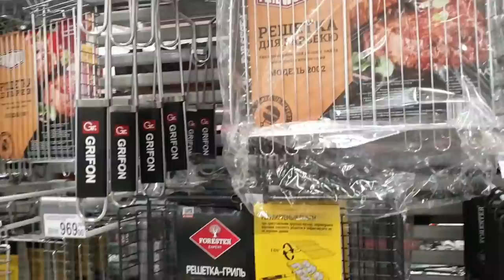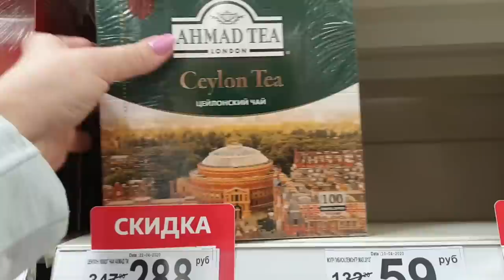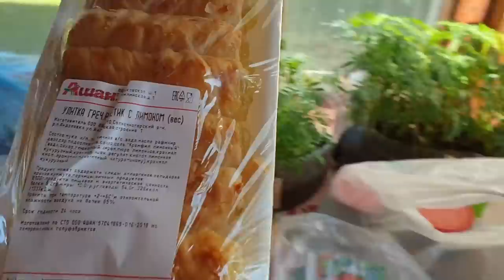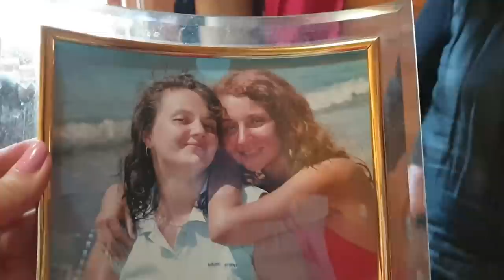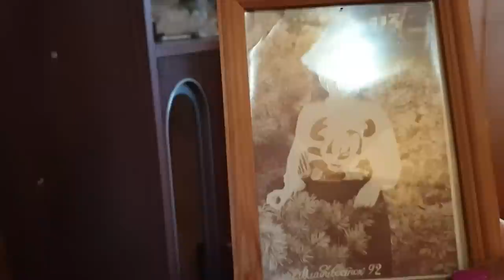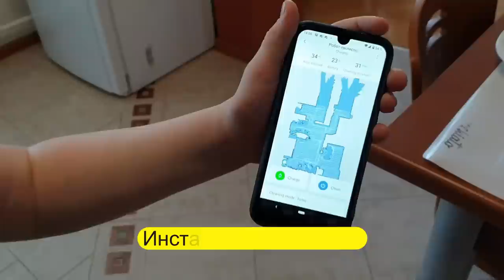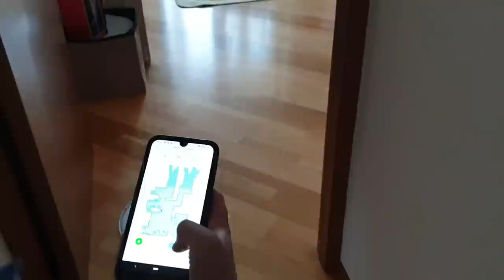Попали на Дачу, Что мы Увидели? Май В АШАНЕ Раскупили ВСЕ Качели.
СЛУЧИЛОСЬ НЕВЕРОЯТНОЕ: Попали на Дачу, Что мы Увидели? Май В АШАНЕ Раскупили ВСЕ Качели.